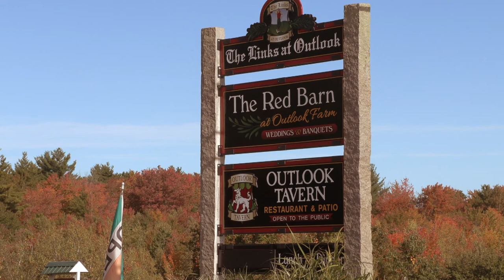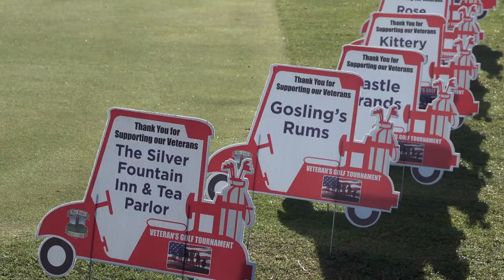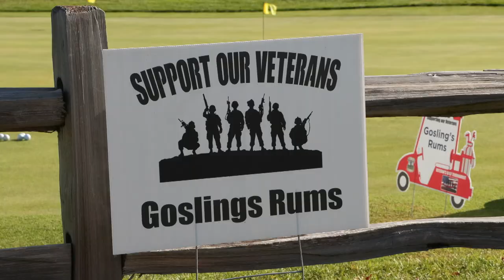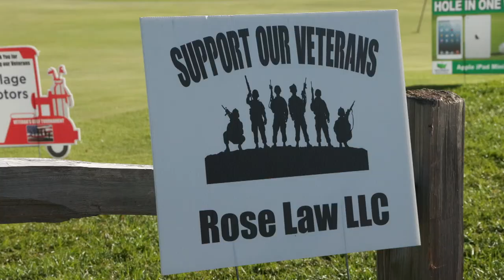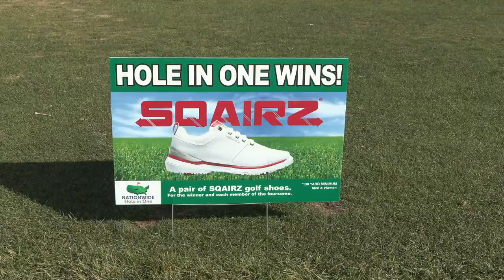Legion Golf Tournament 10 3 2022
American Legion Post #79 held its first "Golf Tournament" at the Links in Berwick.  The money earned from the fundraiser will go to support veterans in our community.